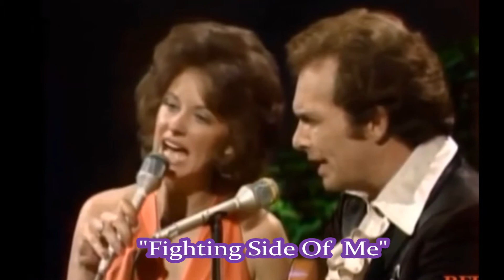LEONA WILLIAMS - "Fighting Side Of Me"